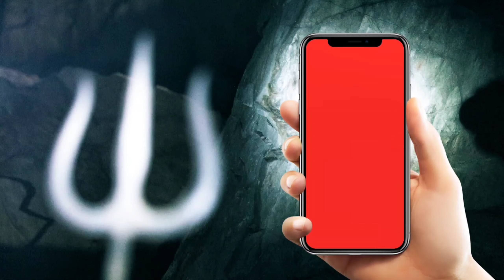Shiv Ji Aur Krishan JiKo Pati Manna Sahi hai Ya Galt? शिवजी और कृष्ण जी को पति मानने का फल ?